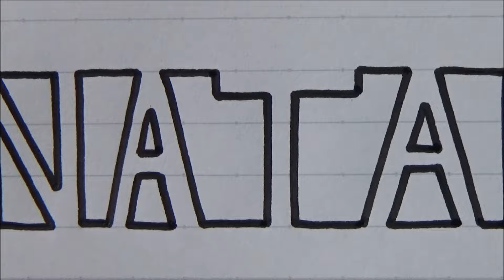好きな人の名前を書いたら先生にバレそうになったので急いで消す女子